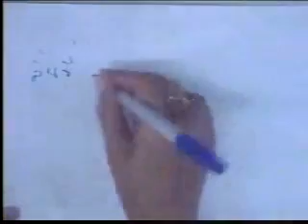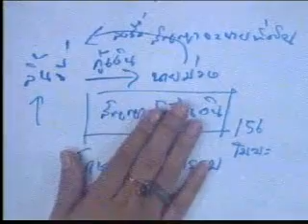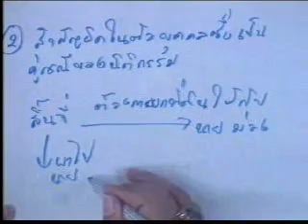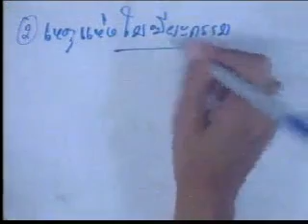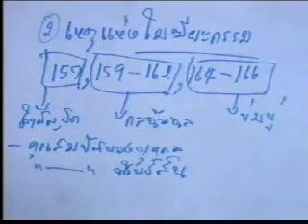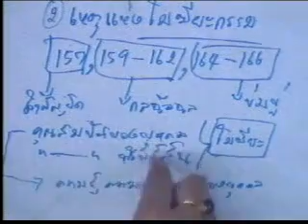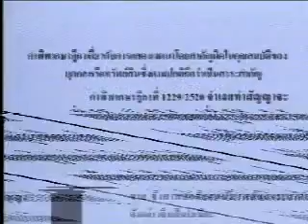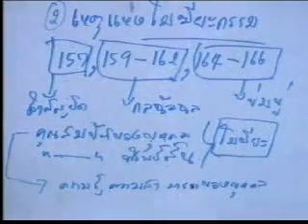นิติกรรมและสัญญา 6/13 (เทอม1/2558)